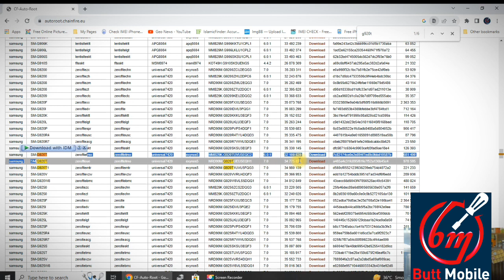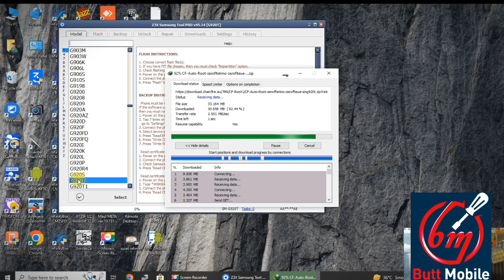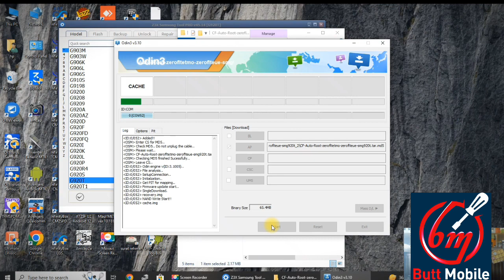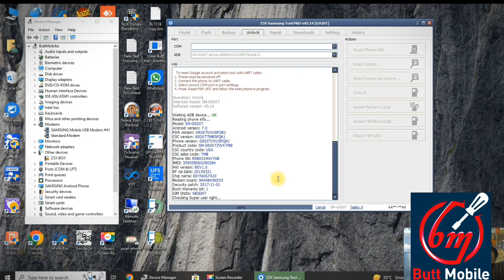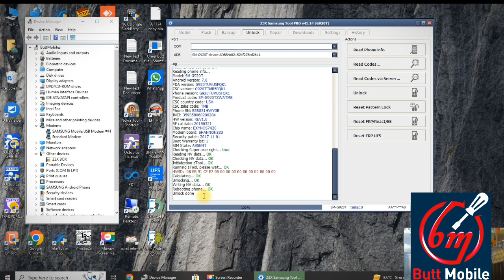Samsung Galaxy S6 SM-G920T T-Mobile ROOT and Direct Unlock done By Z3X Samsung Pro FREE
Samsung Galaxy S6 SM-G920T T-Mobile Direct Unlock done By Z3X Samsung Pro. World First Free Solution By Z3X Samsung Pro new Activation...